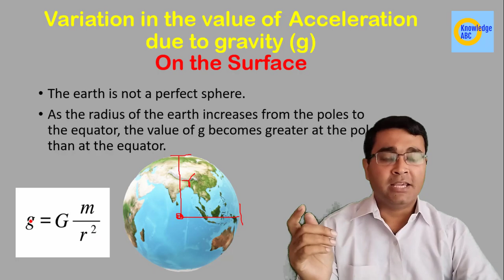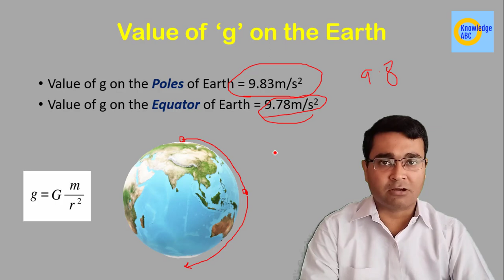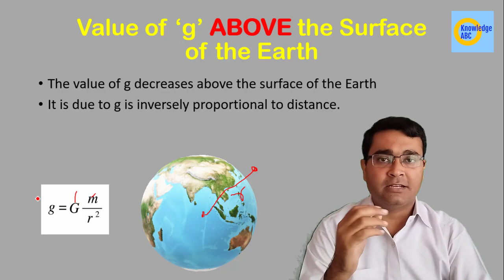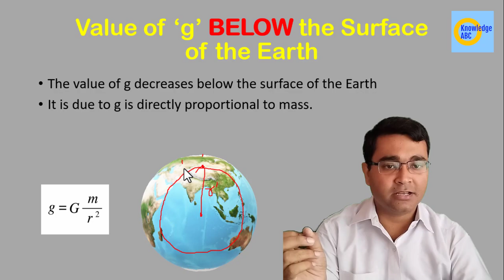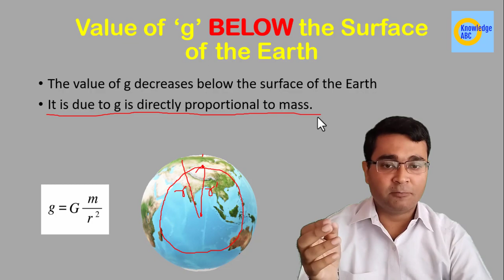C9P5 | Variation In Acceleration Due To Gravity | Class 9 Science | Gravitation | Chap9 Part5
In this video Nikhil Anand explains the Variation in Acceleration Due to Gravity. On the surface, Due to height and in the depth.
This is very important topic in CBSE Class 9 Science Gravitation.
Timestamp -
00:00 Introduction
00:23 Variation in the value of Acceleration due to gravity (g) On the Surface Equator and Pole
04:08 Value of ‘g’ ABOVE the Surface of the Earth
05:27 Value of ‘g’ BELOW the Surface of the Earth

Queries Solved -
acceleration due to gravity
variation in gravity due to height
variation in gravitational acceleration g with altitude
variation in g due to rotation of earth
variation in g due to depth
variation in gravity
variation of acceleration due to gravity in hindi
variation in acceleration due to gravity with height
variation in acceleration due to gravity with depth